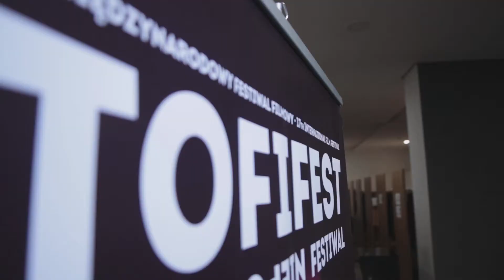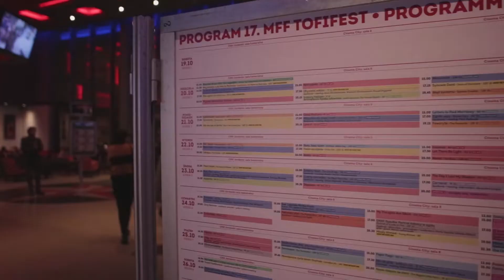Międzynarodowy Festiwal Filmowy Tofifest | Toruń 2019 | Recap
Relacja z 17-ej edycji Międzynarodowego Festiwalu Filmowego Tofifest, który odbył się w Toruniu, w dniach 19–27 października 2019.

Realizacja Red Cow Studio.

Muzyka wykorzystana za zgodą autora - Hugo z Hiszpanii. Jest to live cover utworu The Terminator Theme (1984) skomponowanego przez Brada Fiedela.